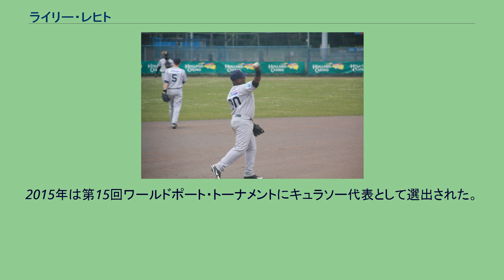ライリー・レヒト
ライリー・レヒト（Reily Legito, 1978年7月26日 - ）は、オランダ領アンティル・キュラソー島出身の野球選手(遊撃手・三塁手)。
右投右打。
現在は、オランダ国内リーグであるフーフトクラッセのキュラソー・ネプチューンズに所属している。
1999年に第8回ワールドポート・トーナメントのオランダ代表に選出された。
第26回ヨーロッパ野球選手権大会でもオランダ代表に選出され、優勝している。
2000年シドニーオリンピックの野球競技でオランダ代表に選出された。
2003年に第28回ヨーロッパ野球選手権大会のオランダ代表に選出され、優勝している。
2004年にアテネオリンピックの野球オランダ代表に選出された。
2005年に第29回ヨーロッパ野球選手権大会にオランダ代表として選出され、優勝している。
2006年開幕前の3月には、同年から開催されたワールドベースボールクラシック(WBC)のオランダ代表に選出された。
また、第16回IBAFインターコンチネンタルカップのオランダ代表にも選出された。
2007年には盗塁王を獲得した。
また、第30回ヨーロッパ野球選手権大会のオランダ代表に選出され、優勝している。
2008年に北京オリンピックにおける野球オランダ代表に選出された。
2010年に第31回ヨーロッパ野球選手権大会にオランダ代表に選出され、準優勝している。
2015年は第15回ワールドポート・トーナメントにキュラソー代表として選出された。